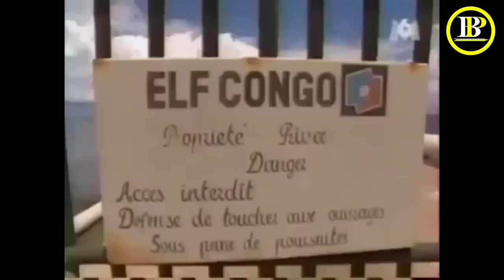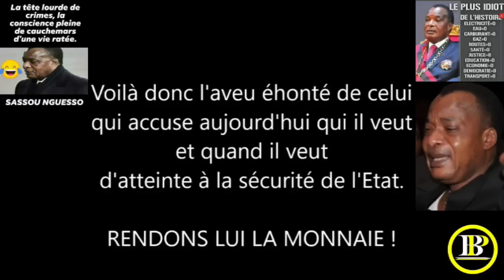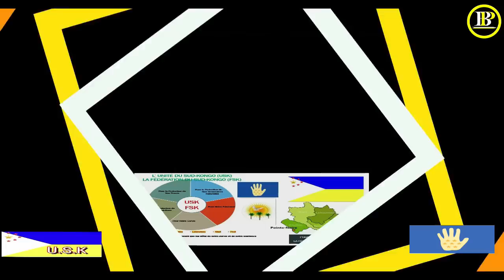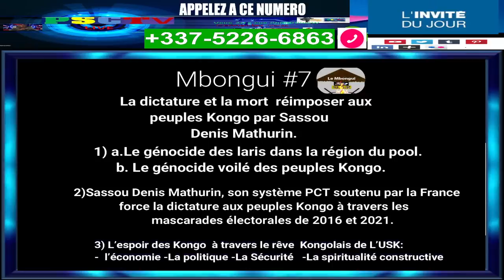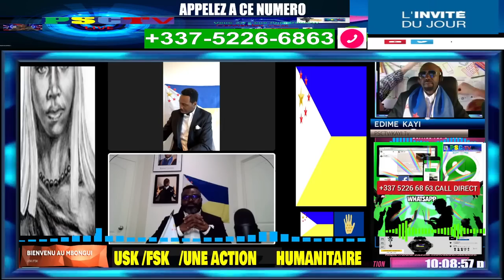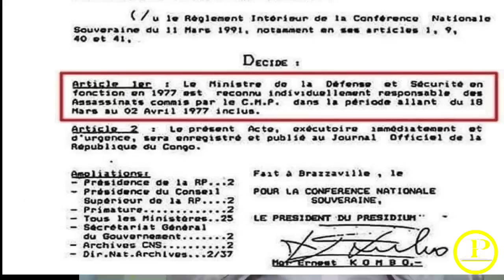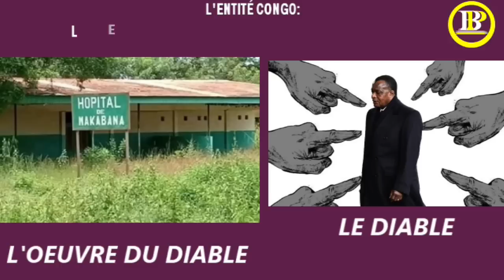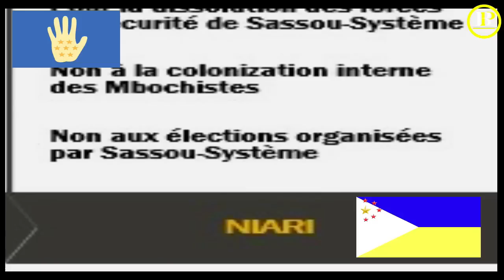Le Deal des Prêtres Ngunza Avec Sassou - Les Ngunza ont Trahi les Peuples Kongo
C'est Fait

VIVE L’UNITÉ DU SUD KONGO (USK) – UN ACTE  HUMANITAIRE !
VIVE LA FÉDÉRATION DU SUD-KONGO (FSK)
NOTRE EFFORT À TOUS !
KONGOLAIS/KONGOLAISE DEBOUT !
TOUS ENSEMBLE !

Soutenez l'USK !!!
Voici les sites pour vos commandes en ligne:
1) Français et en Euro

Voilà !!!
C’est la fin de l’homme à la coiffe du diable, des reptiliens de la mauvaise espèce et de la dictature au Sud-Kongo